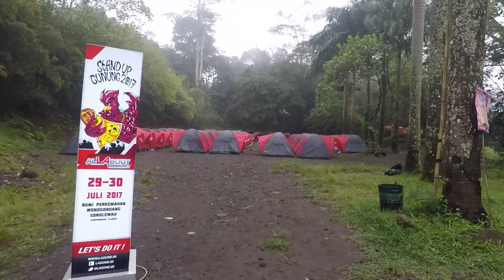STANDUP GUNUNG COMEDY DOES eps 495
Diary of Erix Soekamti ‘STANDUP GUNUNG COMEDY (DOES eps #495)’.

Tahun ini Stand Up Gunung kembali digelar, tempatnya diadakan di Lereng Merapi, Sleman, Yogyakarta, pada 29 dan 30 Juli 2017. Dalam kurun 5 tahun belakangan ini, stand-up comedy di Indonesia berkembang pesat. Komunitas stand-up comedy pun tumbuh di beberapa kota besar, bahkan di lingkungan kampus. Nah, Stand Up Gunung ini menjadi unik karena digelar di tempat yang tidak biasa.

Sambil tertawa menikmati sajian stand up komedi, kita juga bisa menikmati keindahan alam Gunung Merapi di Stand Up Gunung 2017 ini. Bagaimana kelangsungan acara ini dan suasana para komika di balik layar? (*)